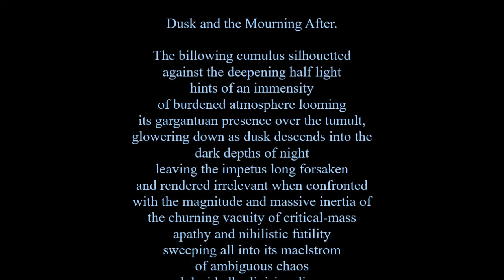Joker Gets Disturbed. PART 1 (Lost Cut, alt sound track)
This is an old cut that I gave up on because every version I tried got blocked. but since all the sudden recently, two other videos I made have been unblocked, I thought I would try to up load it again. my original files are lost so I couldn't re-edit anything without starting from scratch again... and I did not want to bother because you are not worth it and the cheese is not for you anyway.